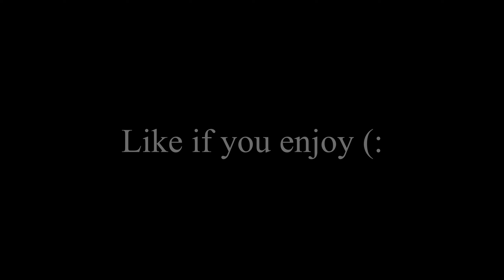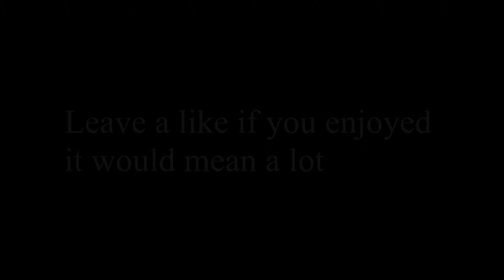Calling My Phone montage 📞 (Fortnite Montage)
Calling My Phone montage 📞
Lil Tjay - Calling My Phone

I Play on Controller and Keyboard and mouse